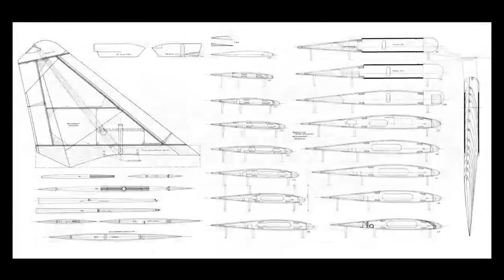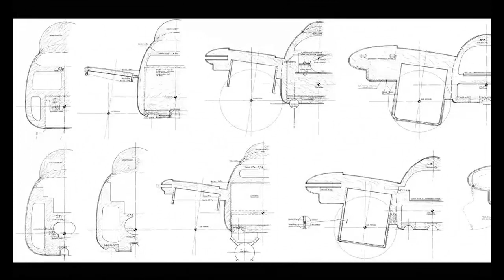F 14 Tomcat controller # 2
Grumman F-14 Tomcat

Внимание!